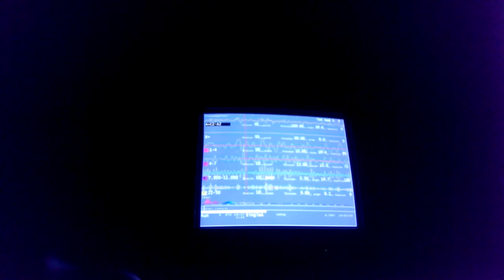SleepSound demo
I used myself in this test at the office. I'm hooked up to the brain wave monitoring equipment and it is 2pm and I'm sitting in a chair. You can see in this timelapse type video that I'm asleep within 15 or so minutes with the Alpha brain waves dropping and Delta coming up to indicate sleep.